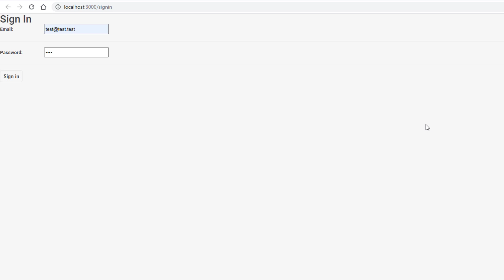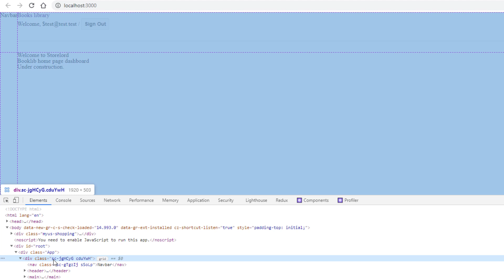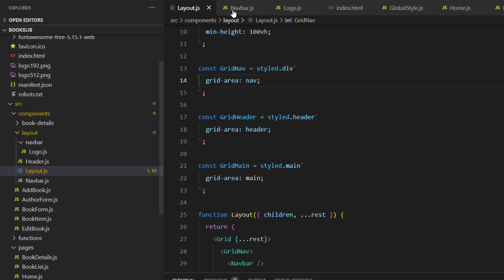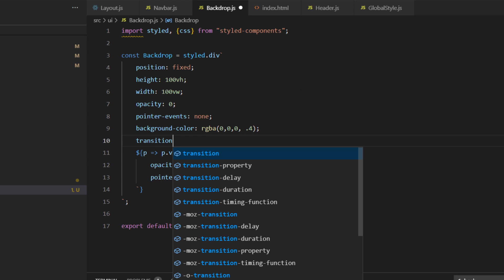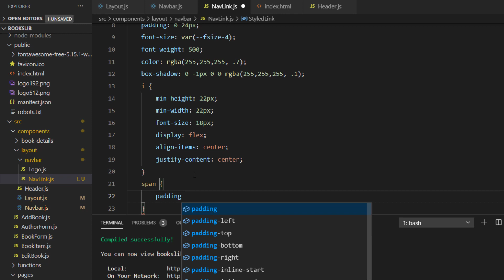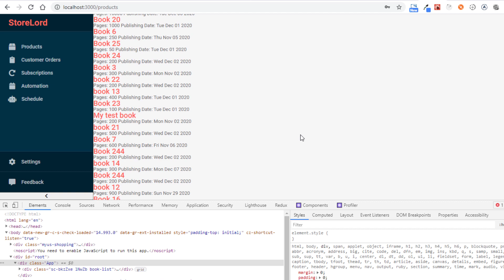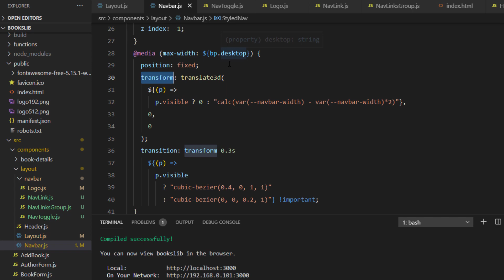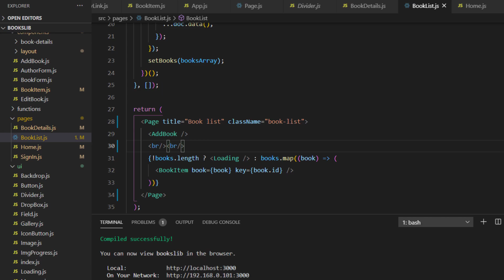Build from scratch React sidebar (navbar) navigation with CSS Grid & Flexbox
With a sparkle of CSS animated transitions using a custom cubic-bezier timing function.
Learn and understand CSS Grid, CSS Flexbox, CSS transitions combining them with the power of React (ReactJS).

Chapters

00:00 Intro
00:29 Setting up the layout
09:19 CSS Grid layout
27:11 Setting up & styling the Navbar
36:27 Responsive Navbar with toggle and backdrop
53:21 CSS custom transition with cubic-bezier
58:57 More on CSS Grid
01:03:33 Nabbar Links with CSS Flexbox
01:27:19 Sticky Navbar
01:28:21 toggle expand / collapse navbar
01:59:54 Styling inner pages

- Starter code for this video
* checkout branch p12-styling-ui-theme

- Final Code for this video:
* checkout branch p13-sidebar

About

This channel features high-quality learning materials related to web developments, mainly ReactJs and NodeJs. Practice by developing detailed applications.